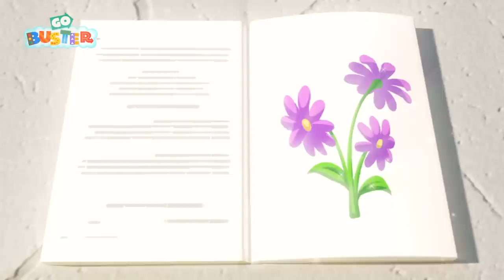Buster is a Wizard! Learn about Magic! 🔮| Go Learn With Buster | Videos for Kids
Buster finds a spellbook and decides to have some fun with magic. It is not long until Buster learns that magic is harder to control than he thought.

🎬EPISODES

00:00 Buster the Wizard - Magic Spell Book
02:10 Buster And Digger Find Shapes
04:07 A Very Windy Day - Where is the Toy Car?
06:08 Buster & Cozy - Play in Muddy Puddles - Bubble Trouble at the Carwash
08:08 Buster Plays Soccer
10:05 Buster In The Ocean
12:04 Buster And The Boat Song
14:05 Buster Coming Round the Mountain Song - Buster and Suki's Race
16:04 London Bridge Is Falling Down
18:03 Bandit Bus is Lonely - Stealing is Wrong
20:02 Construction Site Rap
22:06 Rain Rain Go Away
23:57 Buster's First Day At School
25:56 Old MacDonald’s Farm Band Song - Learn Animals
28:00 Buster Gets Sick - Wash Your Hands
29:59 Buster's Trip to the Supermarket - Where Did Grandpa Go?
32:03 I'm a Superhero Song
34:12 Busters Mothers Day
36:07 Buster's Musical Band Song - Learn to Share with Friends
38:11 The Smashed Flowerpot - Mommy to the Rescue
40:10 Hide and Seek with Friends in Fall SONG
42:09 Old MacDonald Splashes in the Muddy Puddles Song
43:52 Buster And The Balloons
45:51 Buster And The Storm
47:51 Buster And The Runaway Train
49:49 Zombie Buster At The Carwash
51:50 Baby Shark Family - Playing in the Ocean
53:41 Super Hero Buster
55:44 Buster Joins The Soccer Team!
57:43 Cute Baby Reindeer - Playing with New Friends